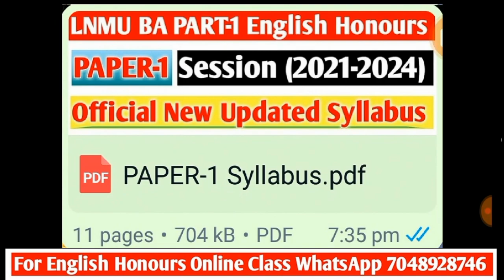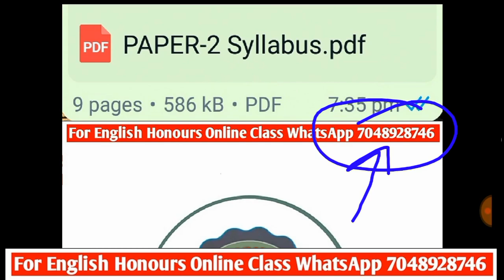LNMU PART-1 English Honours Paper-1 Most Important Strategy for 2022 Examination|Session 2021-2024